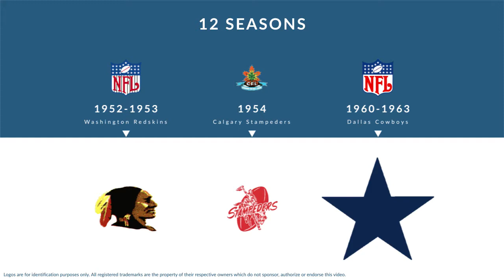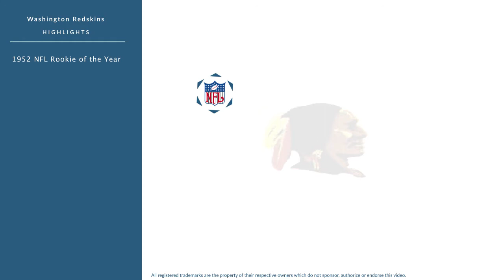Eddie LeBaron: Football Quarterback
Eddie LeBaron was a professional football quarterback who played for 12 seasons from 1952 to 1963.

In college, LeBaron played for the Pacific Tigers in Stockton California.

Professionally, LeBaron played for the Washington Redskins, the Calgary Stampeders, the Washington Redskins, and the Dallas Cowboys.

In 1952, he was named NFL Rookie of the Year.

He was named 80 Greatest Redskins and was named Washington Redskins Ring of Fame.